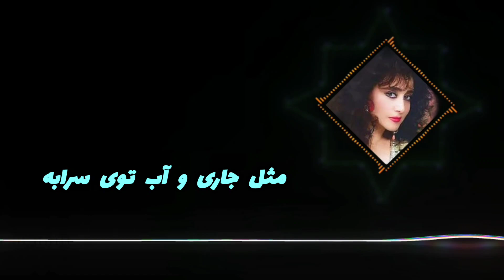کلبه عشق _امید با صدای حمیرا (هوش مصنوعی)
نگاهت نگاهت مثل آيينه رو به رومه
دو چشمات قبله گاه آرزومه
بي تو آفتاب عشقم لب بومه
اين آفتاب بپره کارم تمومه

کلبه عشق اثری از امید با صدای بانو حمیرا ( هوش مصنوعی) 👍